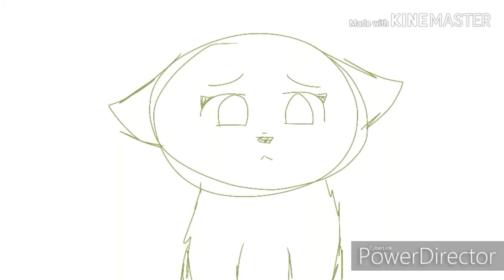WIP | Torn | Part 9 for myself